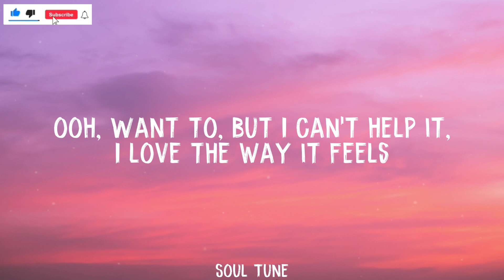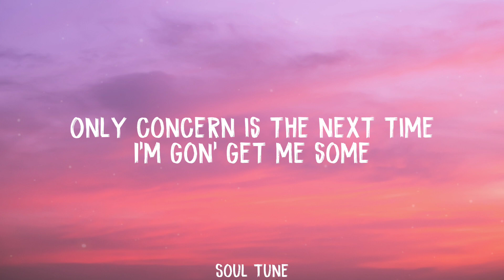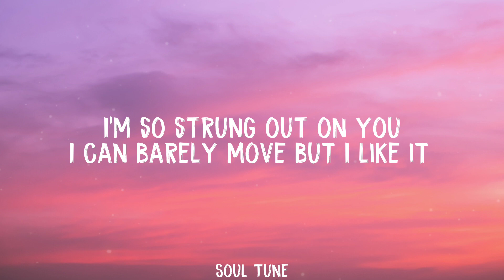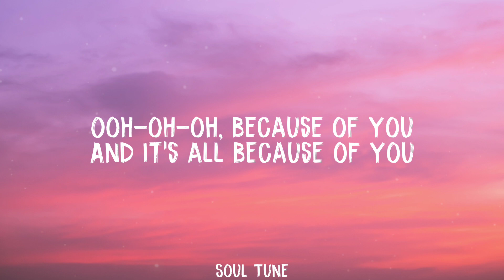Ne-Yo - Because Of You(Lyrics)